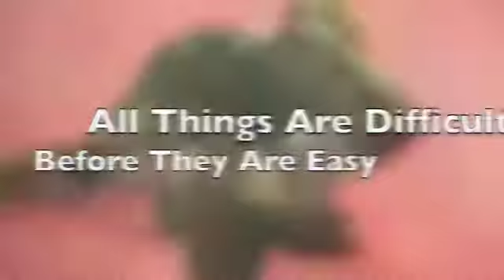"The Hulk" 27th Sept Blog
Check out Soa "The Hulk" 3x World Champion training up a storm